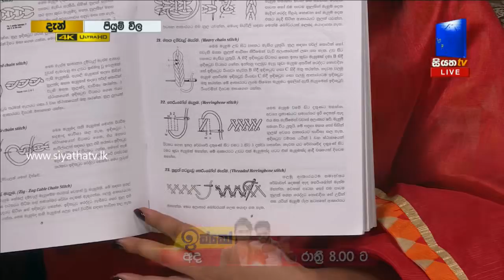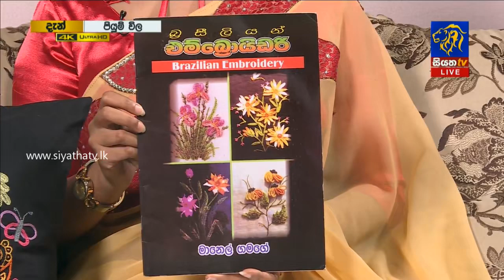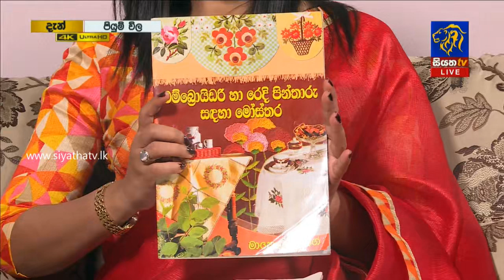හැන්ඩ් එම්බ්‍රොයිඩර් ක්‍රමයෙන් මැහුම් වර්ග කිහිපයක් | Piyum Vila |16-09-2019| Siyatha TV